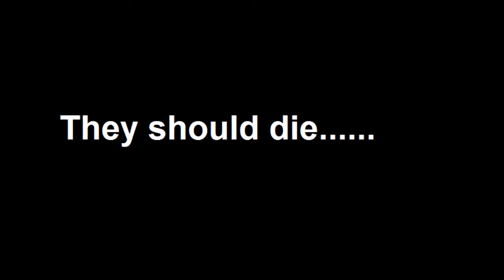The birth of the devil (EXEtale Teaser) |warning!! gore content